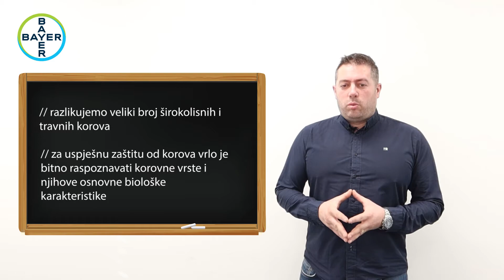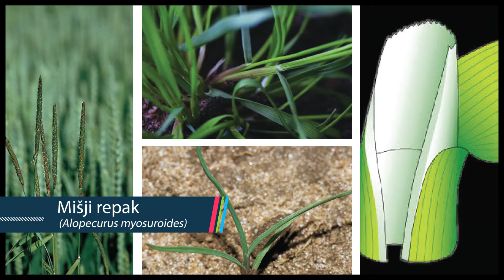Korovi u žitaricama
Nakon uvodnih predavanja vezanih uz Dekalb hibride, od danas ćemo se posvetiti zaštiti bilja i s vama proći najvažnije korove u žitaricama.